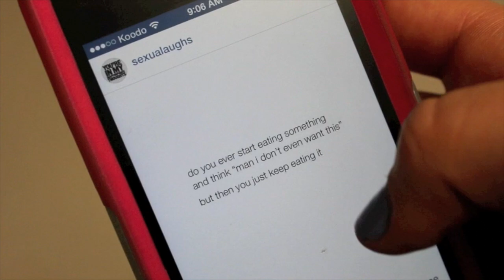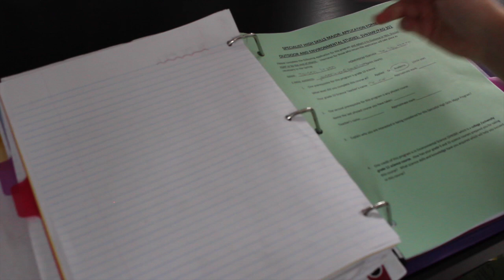A Day in the Life of a Canadian High School Student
Learn about life in Canada! I walk you through a typical day in the life of an average Canadian high school student.

Thank you for all of your support! Leave a comment telling me what videos you want to see next from me.